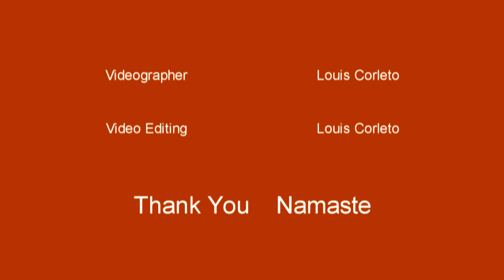trailer - promo for Focus, Balance & Flexibility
This short video gives a brief overview of what you'll experience with the DVD or  online version of the 'Focus, Balance & Flexibility' yoga practice taught by Lydie Ometto.